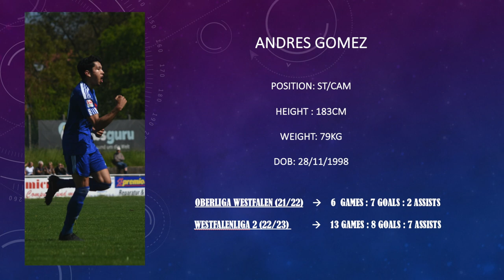Andres Gomez 2022 Highlights